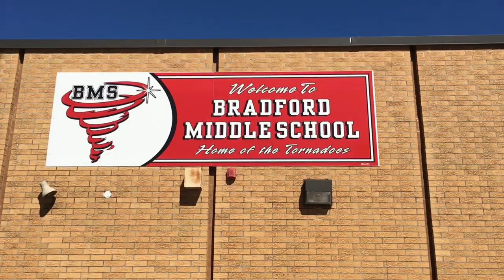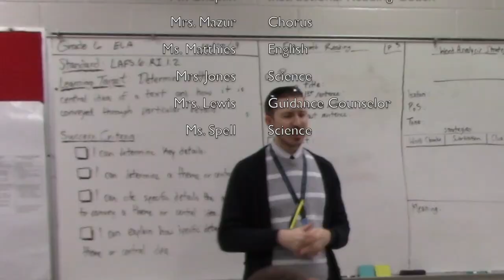"Until Then..." | A Message to Our Students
During this time of distance learning, the teachers of Bradford Middle School, Starke, FL wanted to share a message to our students.